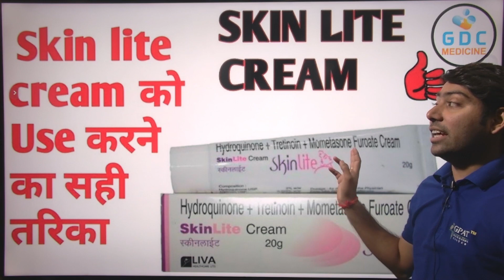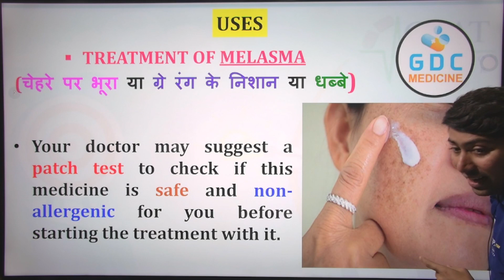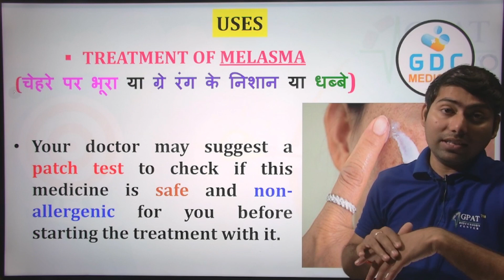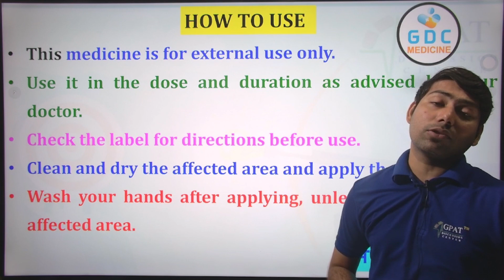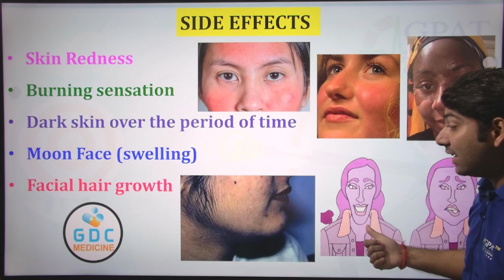Skin Lite Cream की सम्पूर्ण जानकारी | चेहरे पे झाईयां, काले धब्बे को दूर करे |लगाने का सही तरीका🙌💊👌👍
🩸Skinlite Cream is a prescription medicine used in the treatment of melasma. It helps in quick skin renewal. It provides relief from redness, swelling, and itching.
✔Comments..👍
Org Code for iPhone = GDCCLASS
🩸B. Pharm (1st to 8th Semester) e-notes

skinlite cream ke fayde
skinlite cream use benefits in Hindi
skinlite cream review in Hindi
skinlite use karne ka Sahi tarika
side effect of skinlite
skin whitening
skinlite cream ko kaise use Karen
skinlite cream
skinlite Soap
skin care
skinella cream
skinella
skin whitening home remedies
skin shine kaise hai chehre ke liye
skinlite kaisa hai chehre ke liye
skin light kaisa hai chehre ke liye
skin lite review in Tamil
skinlite in Kannada
skin lite review in Telugu
skin lite review in Marathi
skinlite cream for pigmentation
skin light shop
skinlite review
skinlite cream lagane se kya hota hai
skin light cream lagane se kya hota hai
skinlite cream use
skinlite cream recovery
Gore hone ki cream kaun si hai
Gorepan ki cream kaun si hai
gorepan ke liye cream
gorepan ke upay
gorepan
gorepan cream
gora hone ka gharelu upay
gora hone ka gharelu tarika
gora kaise karen
gora kaise banaye
gora kaise bane
gora kaise hota hai
gora kaise hoye
chehra Gora karne ka Tarika
chehra Gora karne ki cream
chehra Gora

Thanks 🙌😊❤